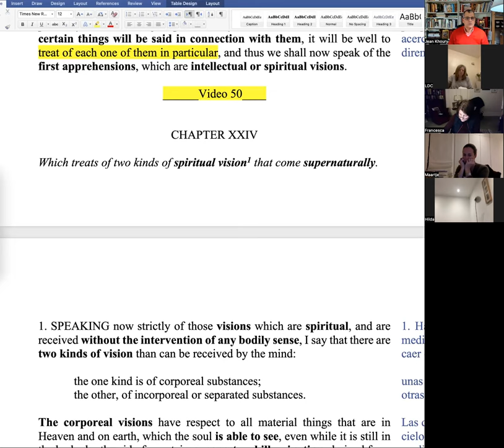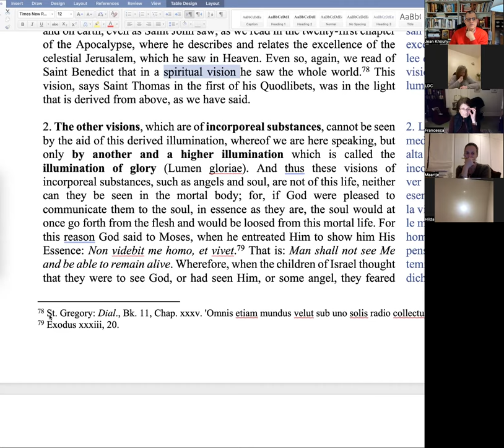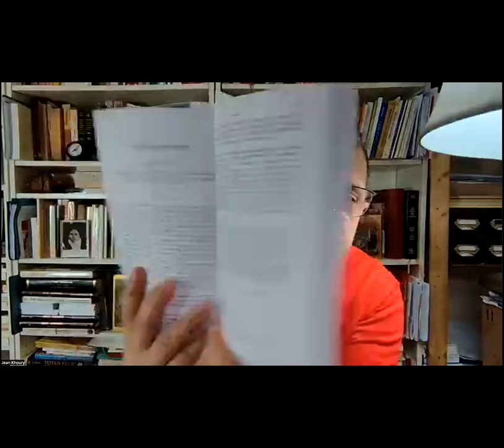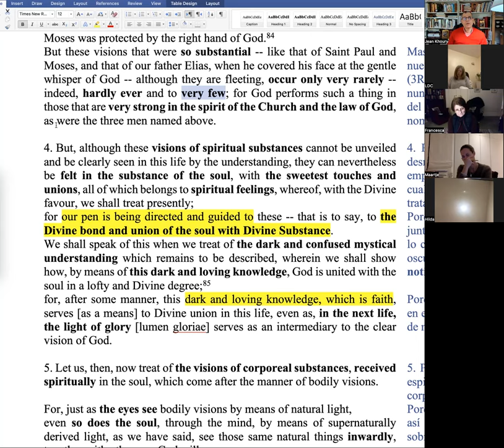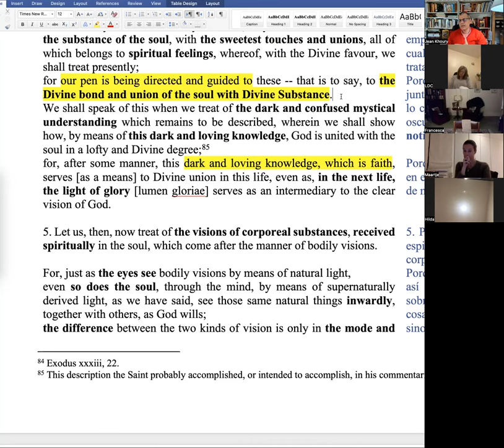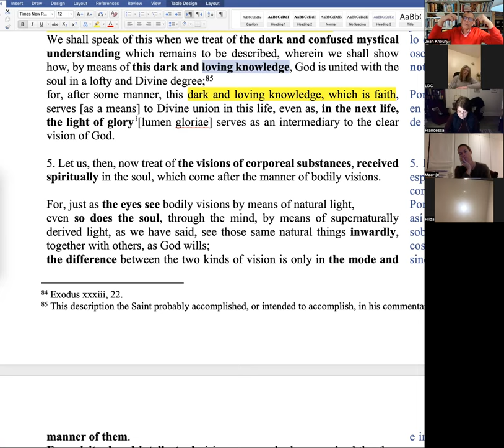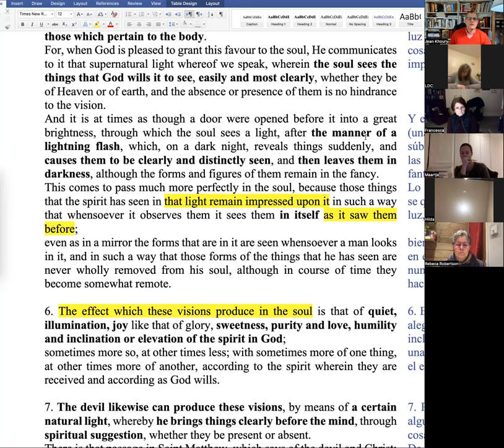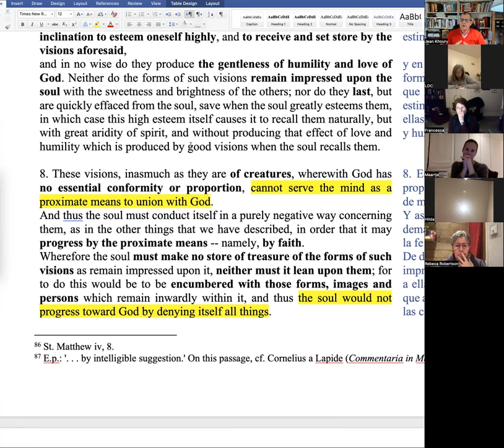Reading & Studying St. John of the Cross III.50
Please don't forget to support us, even with a small donation, so we can continue to provide these videos. Thank you. May Our Lady reward you a hundredfold